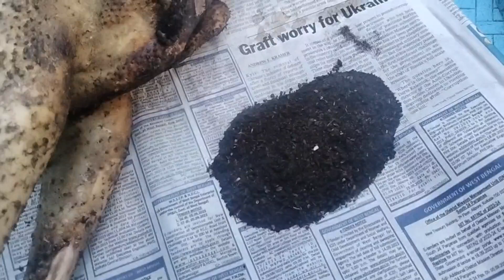Local Kukhra Ko Soup Ani Wachipa Khakoi Sathiharu ll